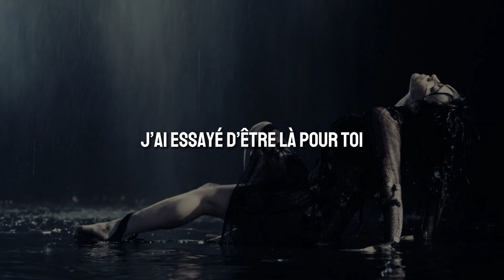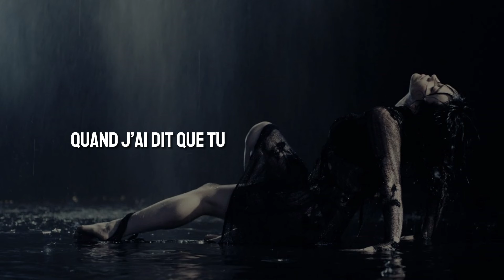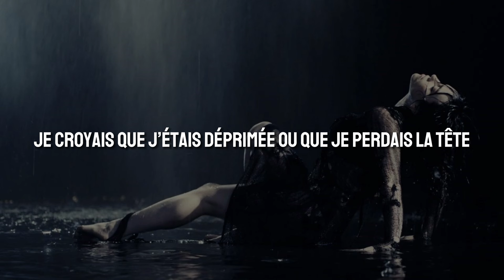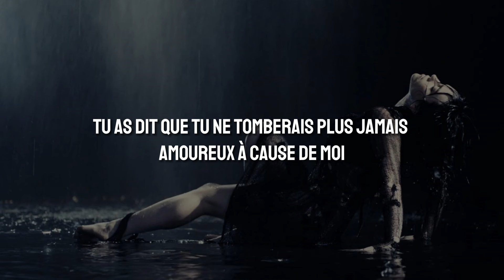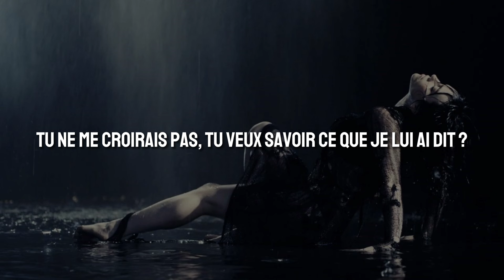Billie Eilish - L'amour De Ma Vie [Traduction Française / VOSTFR]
Informations complémentaires :

Petite rectification à 2:36, ce n'est pas "Mon estomac EST noué" mais "Mon estomac ETAIT noué". Billie Eilish parle au passé, désolée pour l'erreur !

Il est possible que cette chanson fasse référence à l'ex de Billie, Jesse Rutherford, qui a agi comme s'il utilisait Billie juste pour l'attention et la publicité, y compris dans son comportement où il semble l'avoir dominée. Cela semble aussi faire référence à une bagarre avant la rupture. De plus, le 17 mai, date de sortie de l'album, est le jour où la nouvelle de la rupture entre Billie et Jesse a été annoncée le 17 mai 2023. (Source : Genius)

▫️Date de sortie : 18/05/2024
▫️Artiste : Billie Eilish
▫️Album : HIT ME HARD AND SOFT

🔹Follow Billie Eilish : @BillieEilish

Paroles traduites :

Je te souhaite le meilleur pour le restant de ta vie.
Je me suis sentie désolée pour toi quand je t’ai regardé dans les yeux.
Mais j’ai besoin de t’avouer, je t’ai raconté un mensonge.
Je t’ai dit que tu étais l’amour de ma vie.
L’amour de ma vie.

Ai-je brisé ton cœur ?
T’ai-je fais perdre ton temps ?
J’ai essayé d’être là pour toi.
Puis tu as essayé de briser le mien.

Je ne te demande pas grand-chose, juste des excuses.
Pour m’avoir donné l’impression que ça te tuerait si j’essayais de partir.
Tu as dit que tu ne tomberais plus jamais amoureux à cause de moi.
Puis tu es passé directement à autre chose.

Lorsque je t’ai dit que tu étais l’amour de ma vie.

Tu l’as trouvé, maintenant tombe amoureux.se.
Comme nous l’étions, si jamais je l’ai été.
Ce n’est pas de ma faute, j’ai fait ce que j’ai pu.
Tu as rendu les choses si difficiles comme je le pensais.

Je croyais que j’étais déprimée ou que je perdais la tête.
Mon estomac est noué presque tout le temps.
Mais après mon départ, la raison était évidente.
Car pour toi, j’étais l’amour de ta vie.
Mais tu n’étais pas le mien.

De m’avoir donné l’impression que j’essaierais de te tuer si tu partais.
Puis tu es passé à autre chose.

Tu voulais le garder.
Comme si c’était quelque chose que tu avais trouvé.
Jusqu’à ce que tu n’en n’aies plus besoin.
Mais tu aurais dû voir la façon dont ça s’est passé.
Tu ne me croirais pas, tu veux savoir ce que je lui ai dit ?
Avec sa main sur mon épaule.
Tu étais tellement médiocre.
Et maintenant nous sommes ravies que ce soit fini.
Maintenant, c’est fini.
En photo.
Je l’ai prise en photo.
La fille est sur la caméra.
Ta copine est fan de.
Je te manque ?
Dis que je te manque.
C’est tellement dommage.
On était si beaux.